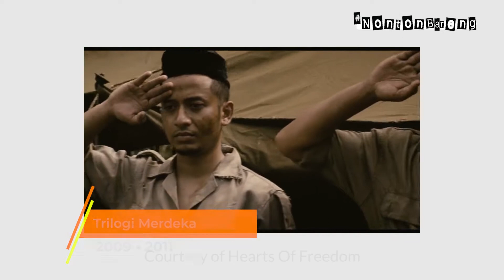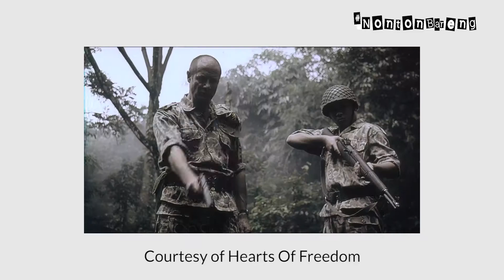Daftar Film Indonesia yang Mahal tapi Sepi Penonton, Huhu Kasian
Inilah daftar film Indonesia yang diproduksi dengan budget mahal tapi nggak laku di bioskop!